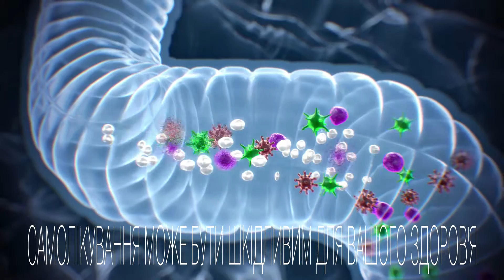Atoxil real power 30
Клиент - Орисил Фарм

Наталья Тепла - Маркетинг Директор
Максим Кищак - Директор

Lime Lite Studio

Режиссер - Алексей Сай
Оператор - Николай Ефименко
1st AD - Денис Швец

Исполнительный продюсер - Дарья Андрущенко
Линейный продюсер - Мус
Продакшен ассистент - Даша Витер
Биддинг продюсер - Карина Костына
Кастинг-менеджер - Настя Трифонова

Художник-постановщик - Иван Черевко
Стилист - Дмитрий Гибшман